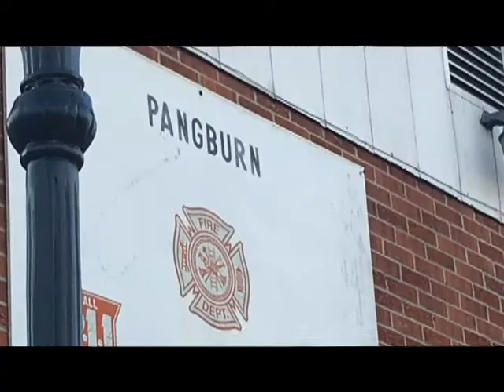Firefighter build ramp for ailing woman